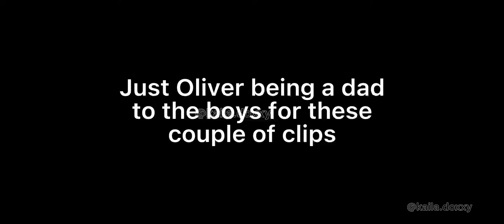Oliver being a dad to the boys 🤧nsb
My TikTok: Kaila.doxxy same for all my other socials